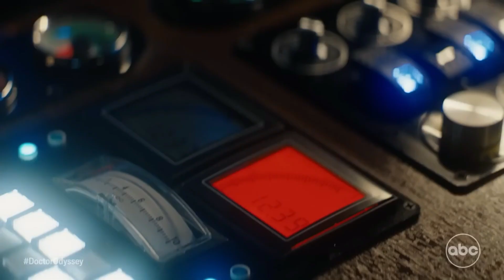Doctor Odyssey ABC Teaser Trailer #2